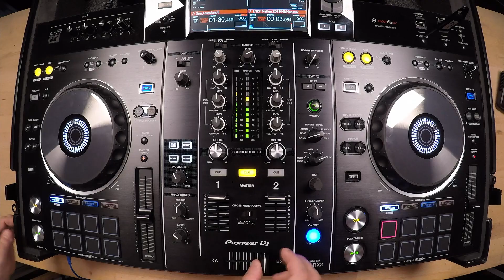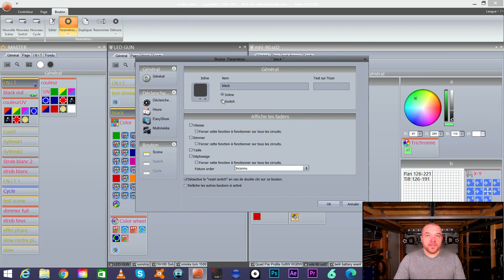COMMENT ORGANISER SUNLITE SUITE ( SCENE / SWITCH / PAGE MASTER )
Comment organiser sunlite suite entre les scènes, les switch et la page master ? Parfois on s'y perd un peu mais dans cette vidéo je te donne quelques astuces.